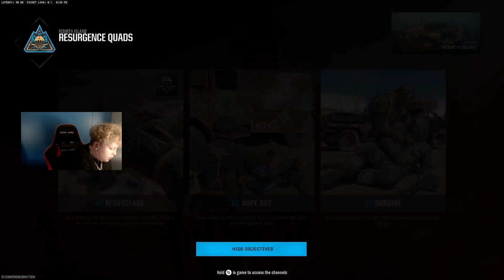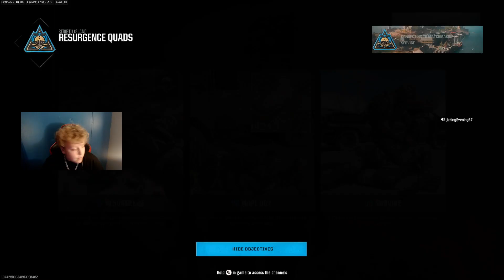R6 trying tio get better (tips if u got any)